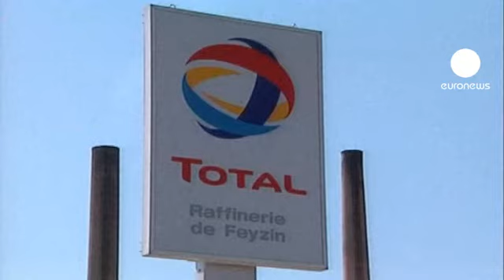Catar entra con un 2% en el capital de Total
Catar compra un dos por ciento de la petrolera francesa Total. El emirato árabe se quedó este verano con esta participación a través de fondos de inversión por un valor de dos mil millones de euros, según reveló el diario económico 'Les Echos' y confirmó el gobierno de París. De esta manera, Catar se convierte en el tercer mayor accionista de la petrolera, por detrás del hombre de negocis belga Albert Frère y los asalariados, en su objetivo de seguir invirtiendo en empresas europeas.